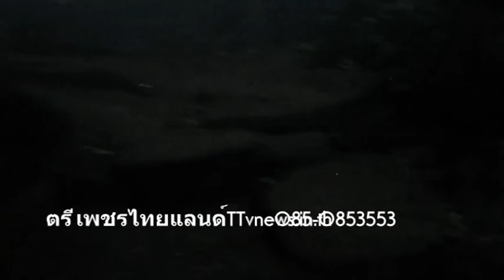เดินขึ้นเขาพระบาทเขา